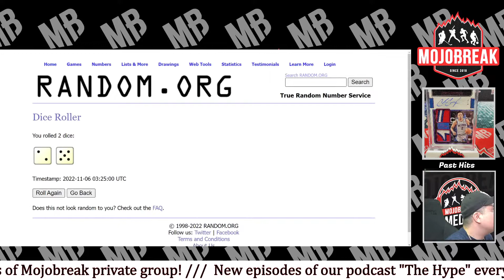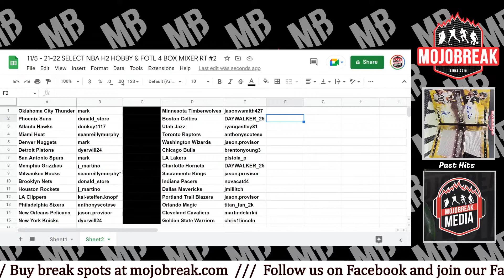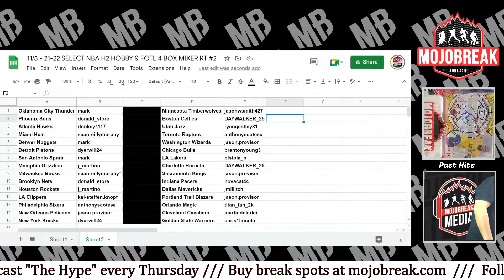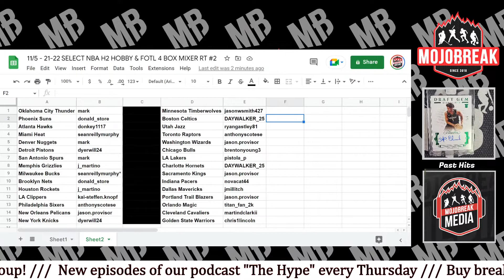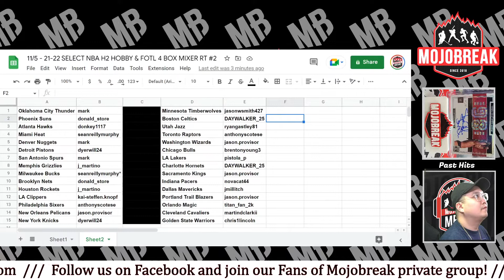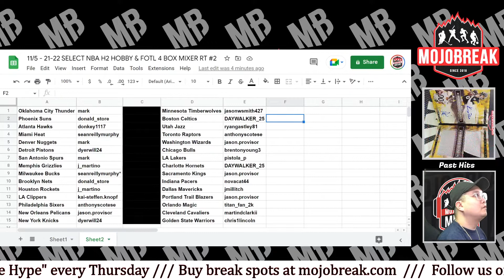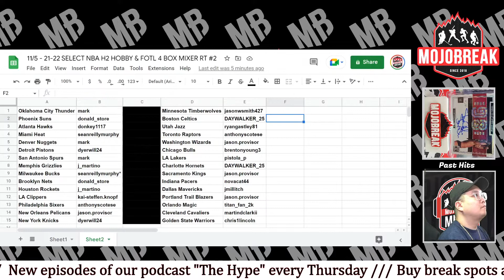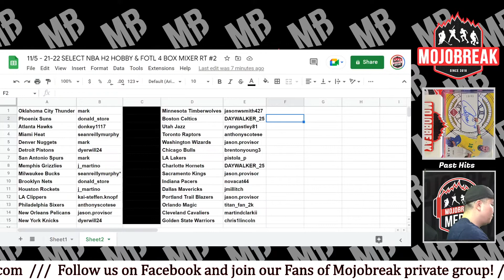Draw Results - 2021-22 NBA Select H2 Hobby FOTL 4 Box Mixer RT #2 - 11.05.22